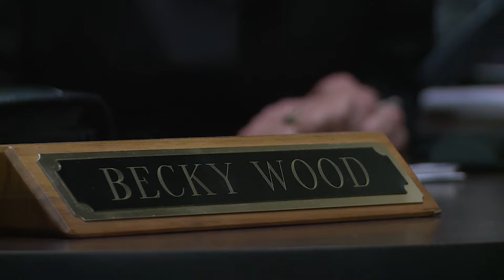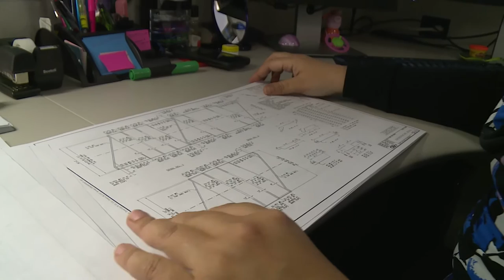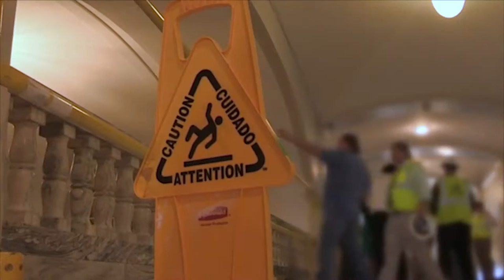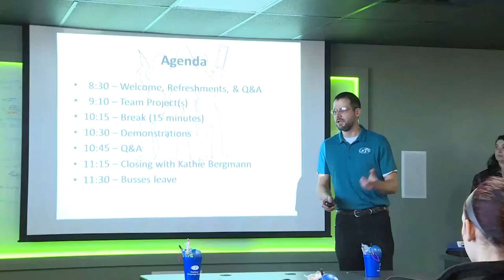Oklahoma Horizon TV Show 1617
This week on “Oklahoma Horizon,” we look at the value of work and how it can change lives.